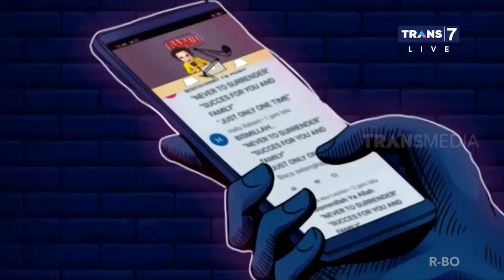Target Terpancing Emosi Sama Acun | INDONESIA GIVEAWAY (05/10/20) Part 1